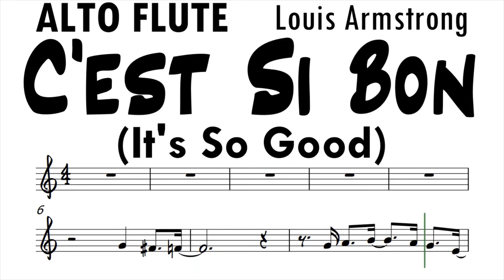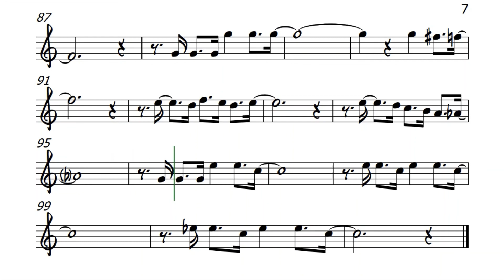C'est Si Bon ALTO FLUTE Sheet Music Backing Track Play Along Partitura